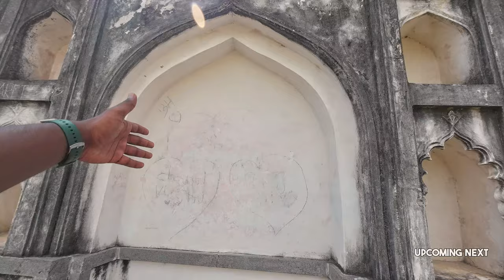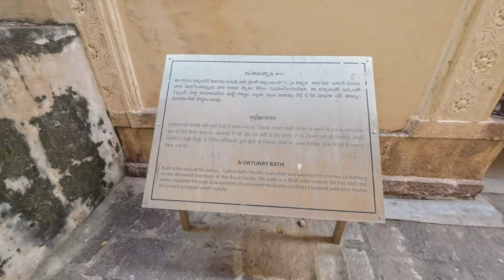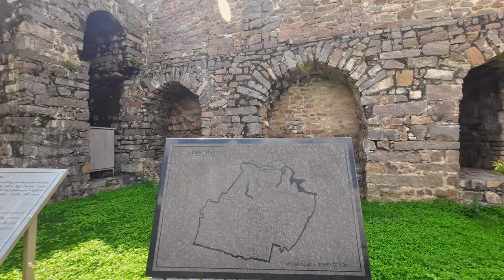The GOLCONDA Vlog: My Adventure with Facts and Fun! | @aftabzzzz Vlogs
Join me on a fun adventure at the Golconda Fort! In this vlog, I'll share interesting facts and moments of fun from my visit to this historical site.

For a concise overview of Golconda Fort's rich history, you can refer to this Discovery Channel video

Vlogging gears used:
DJI Osmo Action cam 5
SanDisk Memory Card (compatible with Osmo action 5)
Samsung Akg Headphones(compatible with osmo action 5)